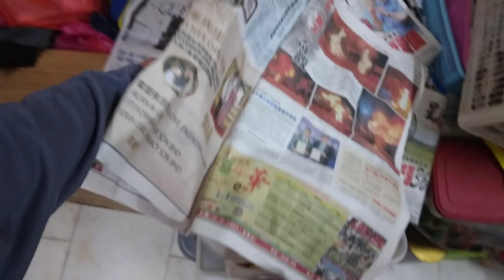MY LOGOS QUIZ ABC LOGOS SONG NO MUSIC